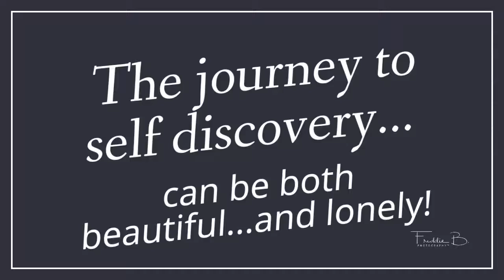The journey to self discovery...